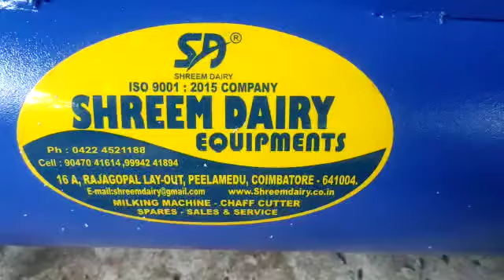Two bucket milking machine supplier in Coimbatore 9751041216 ஒரே நேரத்தில் 2 மாடு பால்கறவை இயந்திரம்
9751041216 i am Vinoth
form Shreem dairy equipment's

Two bucket Capacity milking machine
Single Bucket Milking Machine with Self Started Engine/

மோட்டர் மற்றும் தானியங்கி  எஞ்சின் மூலம் இயங்க கூடிய பால் கறவை இயந்திரம்

Single phase1440 RPM  Marathon Branded Motor 100% Chopper Wire
with 7 HP Self Started Petrol operated engine;
With out battery
SS 304 Bucket
20 liter Milk Can.

branch office: Shreem dairy equipment's

79, Sakthi Complex,
V Kuttu Road, Attupannai post ChinnaSalem
Contact person
Mr M. Vinoth

Head Office

16A, Rajagopal Lay Out
Avarampalayam Road,
Peelamedu,
Coimbatore.4
Facebook I'd : Shreem dairy
YouTube. I'd : Shreem dairy

5, Ramasamy Kovil South Street,